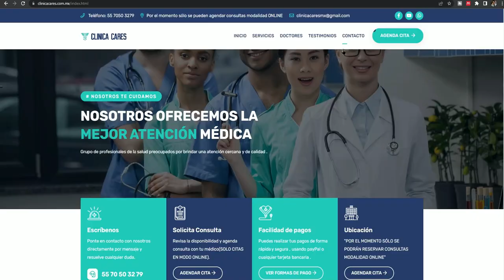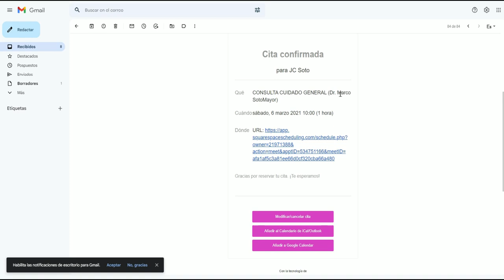¿Cómo agendar una consulta?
Hoy hablamos de cómo funciona Clínica Cares y cómo se agenda una consulta así como los temas que tratamos, manejo del dolor, consulta general, ginecología, alteraciones hormonales y menopausia en mujeres entre otros.